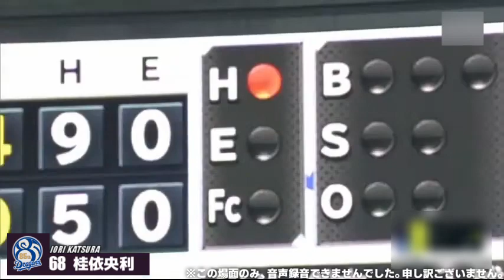【中日ドラゴンズ】桂依央利、プロ初猛打賞で猛アピール！【正捕手は俺だ！】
2021/06/06 オリックスバファローズVS中日ドラゴンズ
この日8番捕手で先発出場した桂依央利選手はプロ初の猛打賞を記録し、正捕手へ猛アピールを見せた！

※一部、音声が途切れています。申し訳ございません。

このチャンネルでは中日ドラゴンズの選手の動画をUPしています。

動画の更新情報＆ドラゴンズ関連のニュースをつぶやきます。

-画像-
画像AC
いらすとや